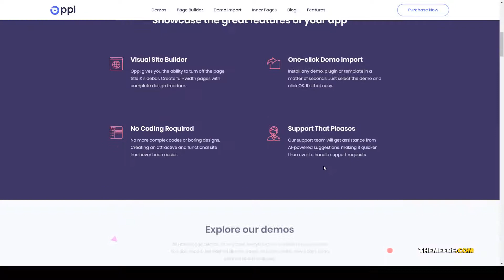Karen - Multi-Niche App Showcase WordPress Theme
Compatible With WooCommerce 3.8.x, WooCommerce 3.7.x, WooCommerce 3.6.x, WooCommerce 3.5.x, WooCommerce 3.4.x, WooCommerce 3.3.x, WooCommerce 3.2.x, WooCommerce 3.1.x, WooCommerce 3.0.x

 Layout Responsive

Reviewed by wwwthemefre.com Premium trial Templates